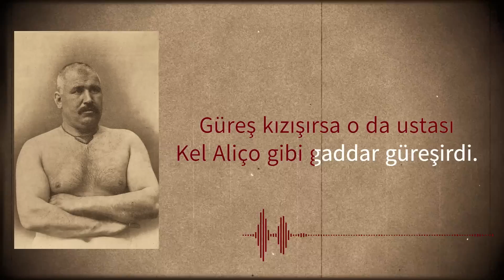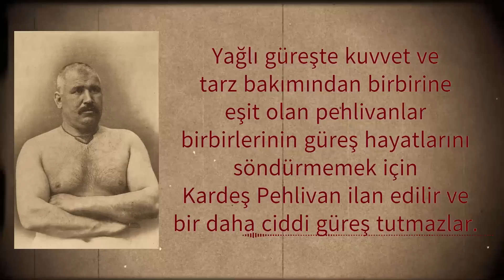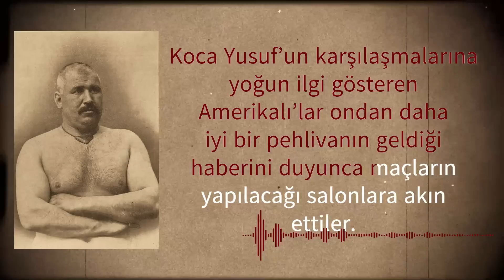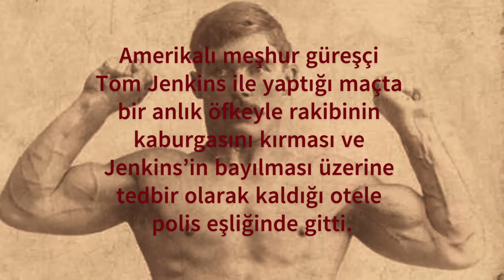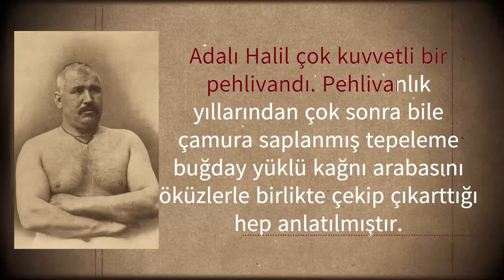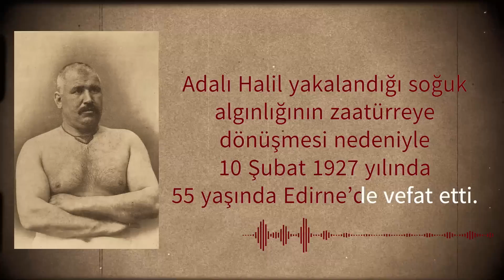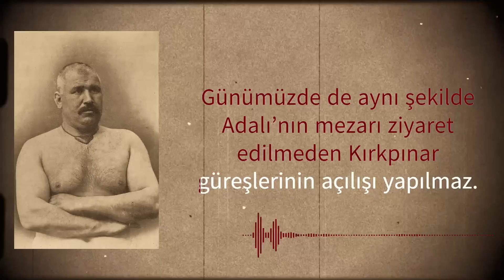Adalı Halil - Güreş Meydanlarının Bilge Pehlivanı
Kuvveti ve üstün güreş tekniği nedeniyle batılı güreş severler Adalı Halil'den "Sultan'ın Aslanı" diye övgüyle söz ettiler.

Onu Efsanevi Pehlivan Kel Aliço yetiştirdi.

Kurtdereli Mehmet Pehlivan ile aralarında Filiz Nurullah tarafından kardeş pehlivanlık tesis edildi.

18 yıl boyunca Kırkpınar Başpehlivanlığı unvanını kimse ondan alamadı.

Geçmişten Günümüze Efsanevi Pehlivanlar Serisinin Üçüncü Videosudur.